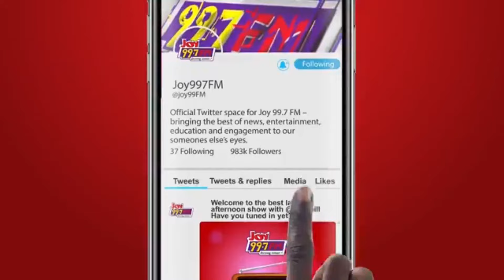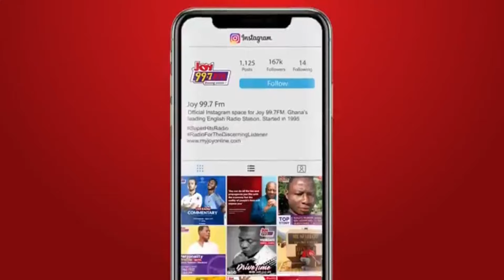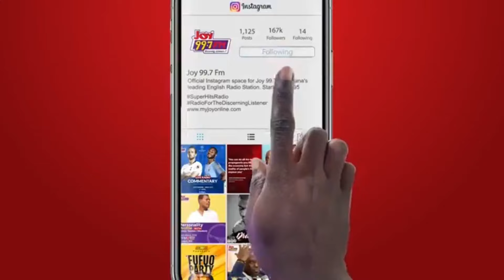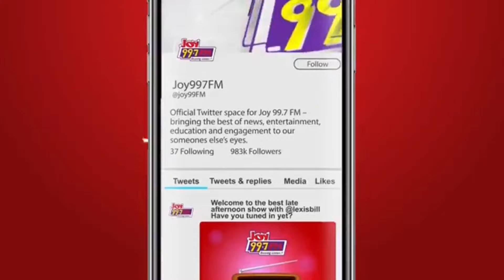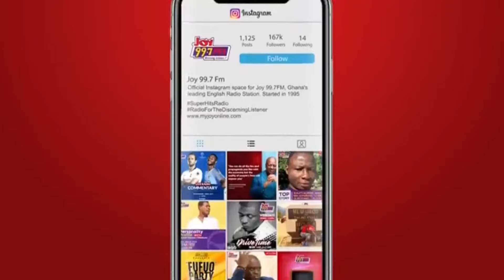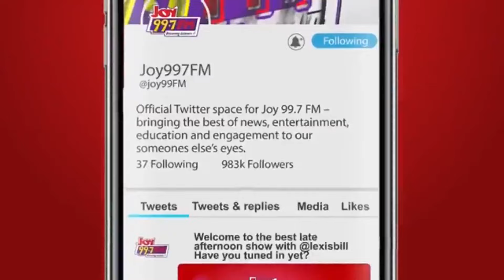PG Sebastian explains why couples end up insecure and suspicious of each other in a relationship